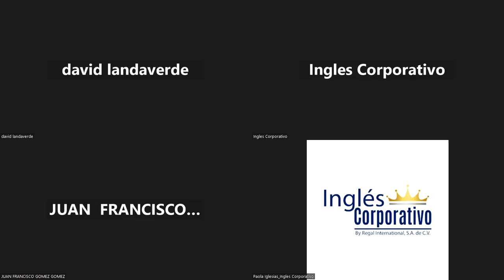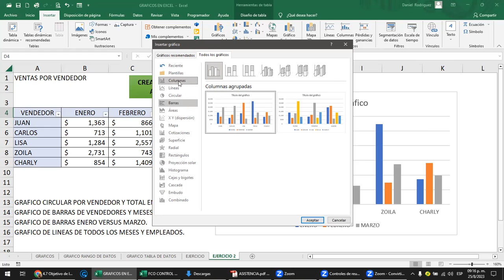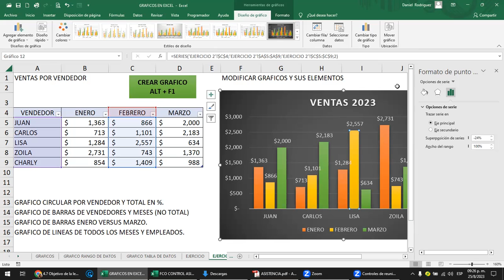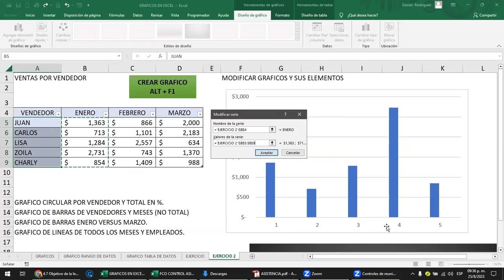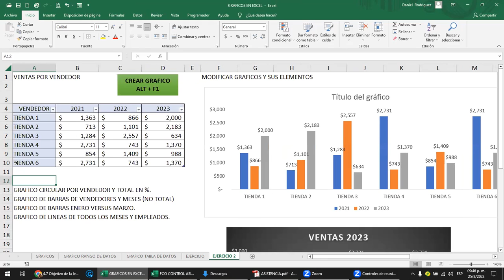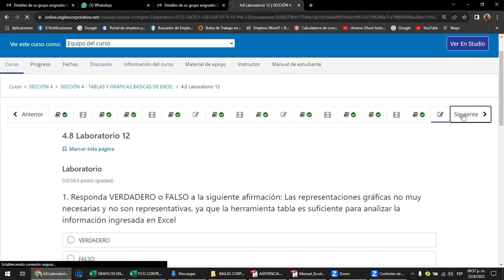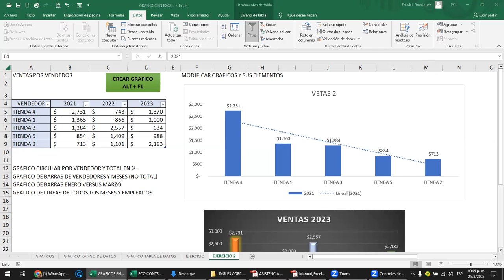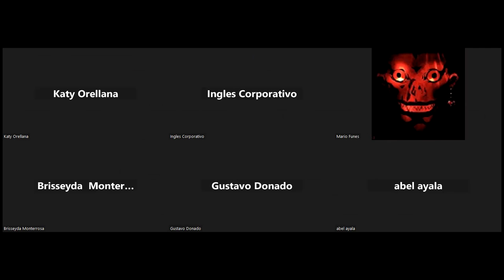Sesión 20 - 25-08-2023 - Rodriguez - Gráficos 2